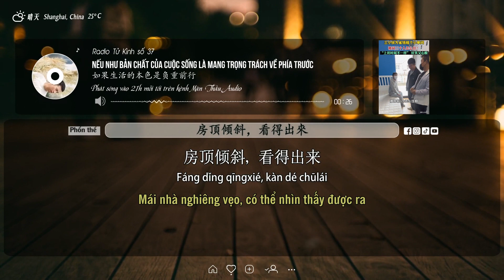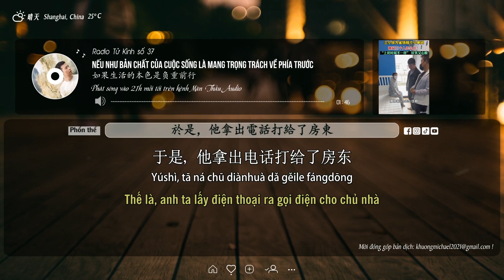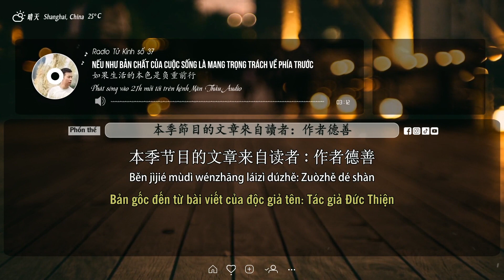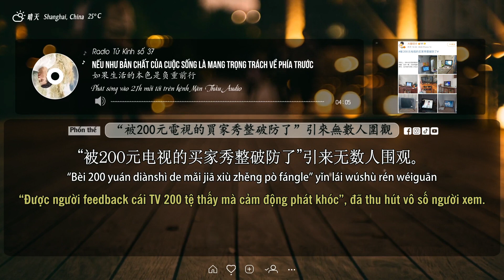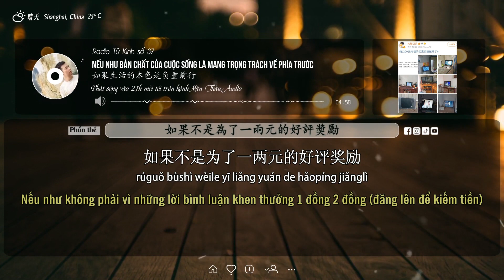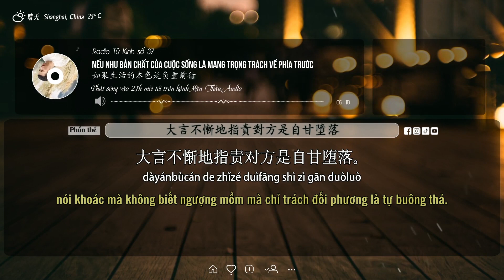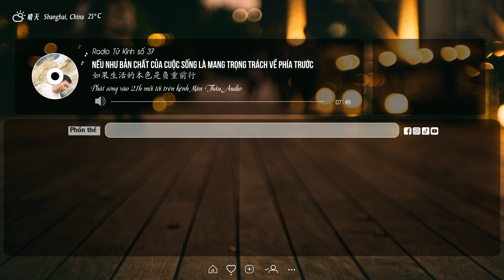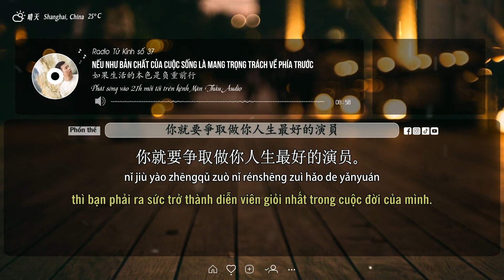Radio Tử Kình | số 37 | Nếu như bản chất của cuộc sống là mang trọng trách về phía trước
Tên bài: 如果生活的本色是负重前行
Giọng đọc: Tử Kình 子劲